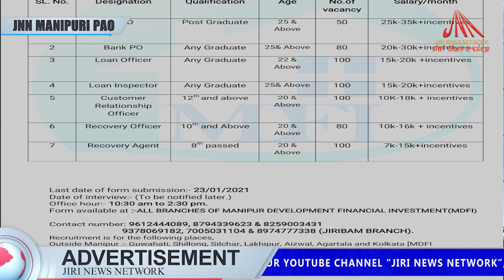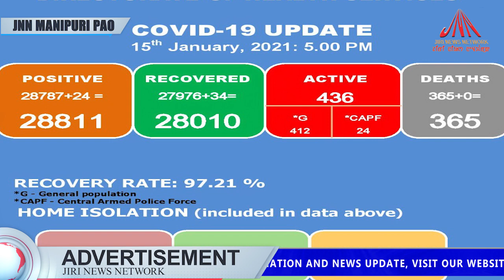JIRI NEWS NETWORK KI MANIPURI PAO 15-JAN-2021